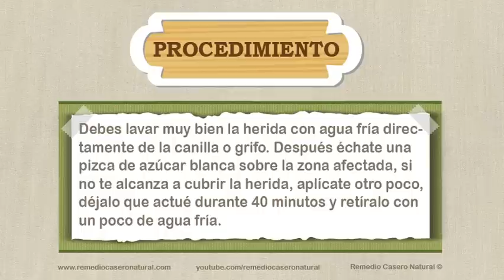Detener hemorragia de una herida pequeña, how to stop bleeding from a small cut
En Remedio Casero Natural en la categoría de recetas prácticas traemos consejos a modo de receta para mejorar tu estilo de vida y hacer las cosas más sencillas, útiles y prácticas. Se explica de forma clara que se debe hacer en diferentes casos cotidianos. En este tema te traemos cómo detener una hemorragia de una herida pequeña.